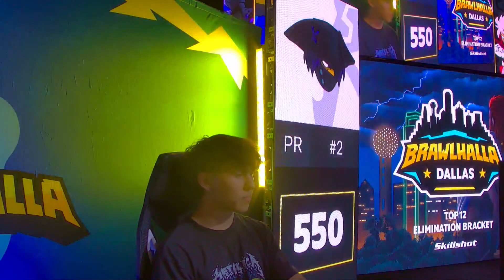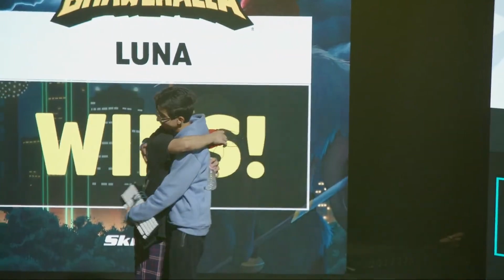Luna vs Raydish - Elimination Top 12 - Dreamhack Dallas 2023 - LAN 1v1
Follow Brawlhalla